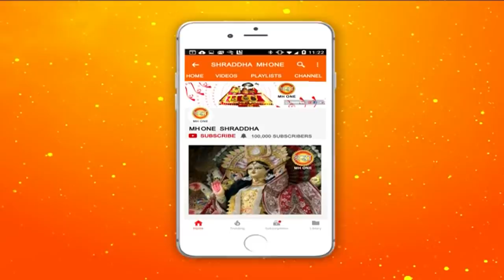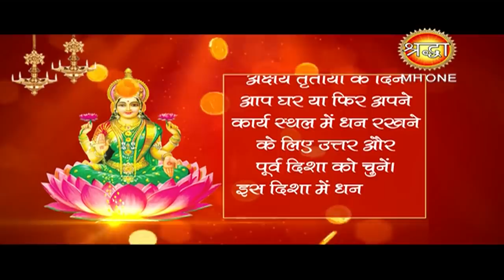अक्षय तृतीया पर करें एक विशेष टोटका, होगी धन की वर्षा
इस वीडियो में हम आपको अक्षय तृतीया त्यौहार 2019  के बारे में बताएंगे। अक्षय तृतीया 2019 तिथि और दिन अक्षय तृतीया पूजा विधी कथा, अक्षय तृतीया व्रत पर क्या करें कैसे करें अक्षय तृतीया अक्षय तृतीया पूजा अक्षय तृतीया अक्षय तृतीया व्रत 2019 आखा तीज अक्षय तृतीया व्रत सुख और समृद्धि के उपाय अक्षय तृतीया पर सोना खरीदने का सही समय शुभ मुहूर्त

वैशाख माह के शुक्ल पक्ष की तृतीया को अक्षय तृतीया या आखा तीज के नाम से जाना जाता है. यह पर्व सभी प्रमुख त्योहारों में से एक है. साल 2019 अक्षय तृतीया पर्व के शुभ मुहूर्त पूजा विधि महत्व अक्षय तृतीया पर्व कब मनाया जाता है अक्षय तृतीया 2019 शुभ-मुहूर्त अक्षय तृतीया उपवास व पूजा विधि अक्षय तृतीया महत्व अक्षय तृतीया पर ना करे ये गलतियां अक्षय तृतीया का महत्व अक्षय तृतीया व्रत कथा पूजा विधि 2019 अक्षय तृतीया के टोटके व उपाय कब है